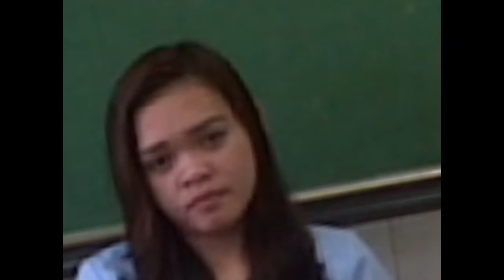Fiscal Policy vs Monetary Policy - Monetary Policy and Central Banking BSBA(Project)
credit to BSBA-3D Batch 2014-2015 Bukidnon State University External Studies Center Gingoog City